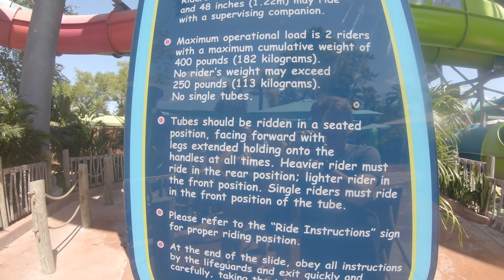POV of Riptide Race Water Slide | Left Side (Aquatica Water Park - Orlando, FL) - 8K Water Slide POV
On your mark, get set, go! Slide into all-new excitement with the opening of Riptide Race, the world's tallest dueling racer. Riptide Race is an adrenaline-pumping waterslide race that pits teams against each other in a splash to the finish line. Challenge friends and family members to see which team feels the rush of victory! Speeding through each turn in a down-to-the-wire finish, this fast-paced, high-speed adventure is one that you’ll want to experience again and again.

It all starts atop a 68-foot tower, where you’ll grab a two-person raft (42" height requirement*) before racing through 650 feet of slide, with low walls to keep an eye on your opponent. It’s a dash to the splash as you compete in this side-by-side raft run through high-speed tunnels, twists, and turns. Who will reach the finish line first and feel the rush of victory? Find out only at Aquatica, now with the most slides in Orlando to make it the area’s water thrill leader! Share all the high-speed adventures in a vibrant tropical landscape splashed with South Seas spirit, white-sand beaches, and surprises around every corner. Race on in this spring as Orlando’s most unforgettable water park gets even better.